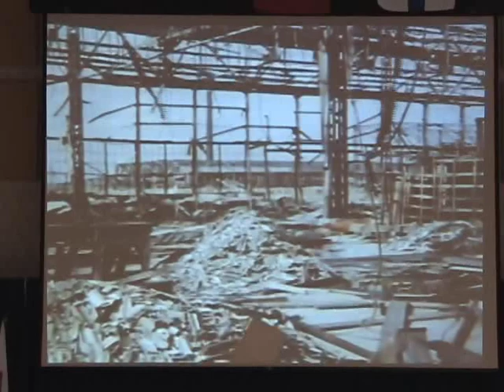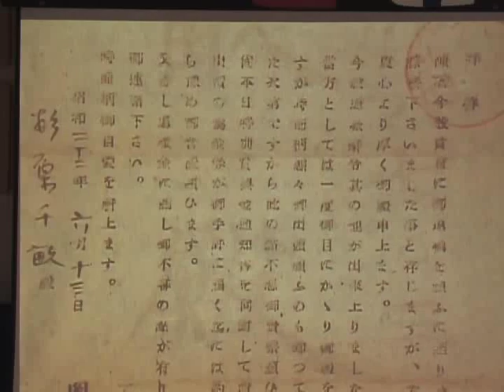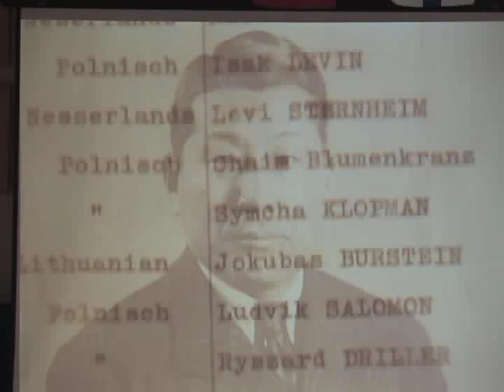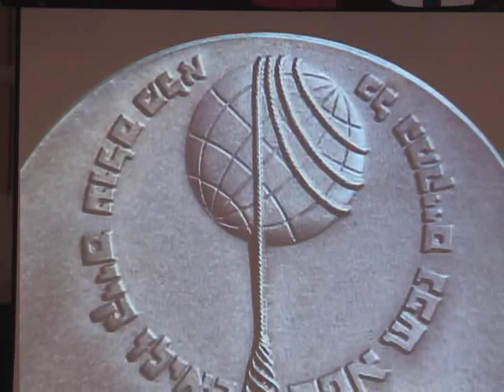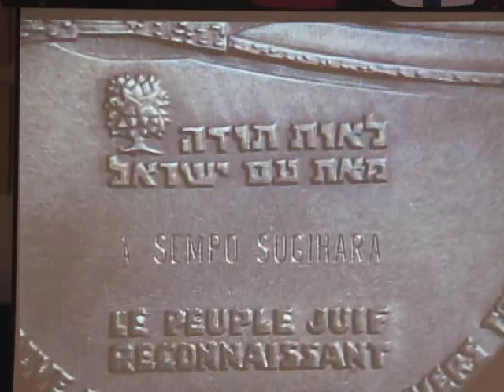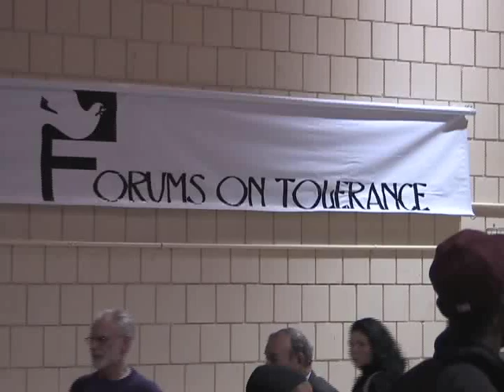26th Forum on Tolerance: Tolerance in a time of Intolerance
NSCC's Forum on Tolerance 11/4/11